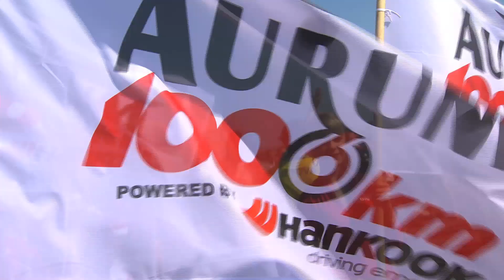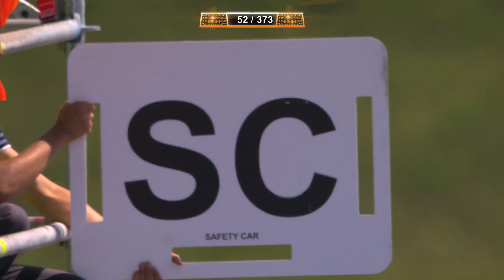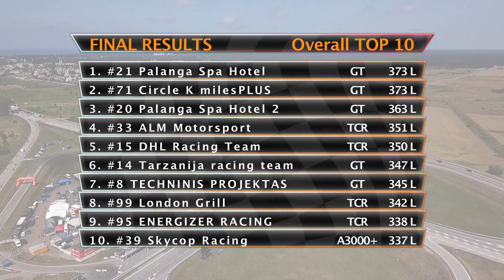TCR Baltic Trophy | 2018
TCR Baltic Trophy varžybos!